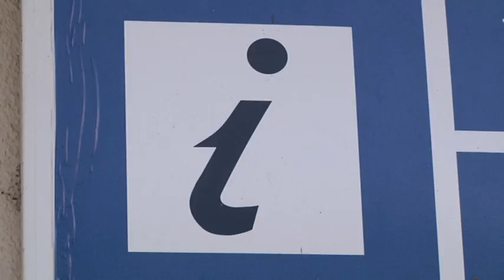PAMIĄTKA Z MAZUR ZACHODNICH